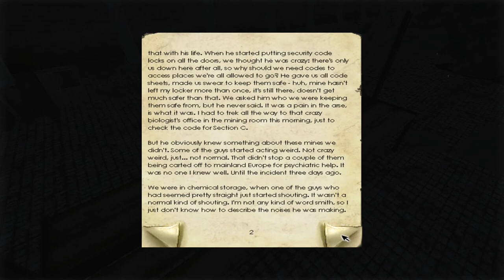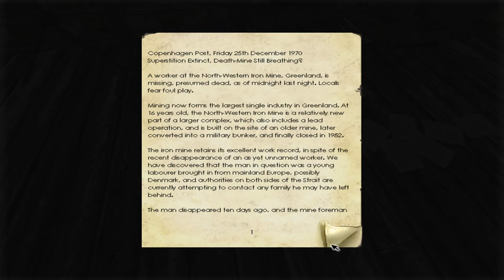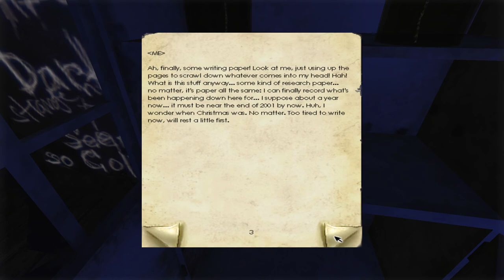Penumbra: Overture with 3D spatial sound 🎧 (OpenAL Soft HRTF audio)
Use headphones only with any virtual surround features turned off. Best scary binaural audio at 0:26, 5:20, 15:33, and 17:08. I apologize for some of the jumpcuts; I recorded this in the middle of the night and I had a few brain farts.

There's only two days left of the Halloween marathon and I bet you've already figured out I was saving the best for last, huh? Here is Penumbra: Overture with OpenAL Soft's HRTF. This game needs no introduction, really. The important thing to note is that Frictional Games was one of the few game developers to actively support the OpenAL API. Well, that is until they switched to FMOD for the release of SOMA (fucking consoles).

Unfortunately, Penumbra: Overture lacks any kind of reverb effects from Frictional Games's later releases. Still, the binaural audio was superb from the get-go. There are few moments in gaming as nerve-wracking as hiding in shadows as a dog passes behind you, knowing that at any second your character could get startled and blow his cover. When I criticized all those Source engine horror games for having poor sound, it's because they should've sounded like this.

HRTF grade:
A

Settings:
Windows Control Panel: Stereo
Use Hardware: On
Driver: OpenAL Soft (you must place 32-bit soft_oal.dll in Windows\SysWOW64)
channels=stereo
frequency=44100
stereo-mode=headphones
cf_level=0
sample-type=float32
periods=3
period_size=128
default-hrtf=irc_1037_44100
hrtf=true
resampler=linear
drivers="-dsound"

3D 3Д звук пространственный бинауральный 3Dサウンド バイノーラル 空間オーディオ Ilusión Auditiva Sonido 3D áudio audio espacial Som em 3D 3D zvok Son en 3D 3D geluid 3D zvuk 3d声音 双耳 เสียง 3D Âm thanh 3D Suono 3D audio spaziale 3d-ääni binauraalisen 3D lyd 3D dźwięk Suara 3D 3D 사운드 3 डी साउंड 3 डी ध्वनि صوت ثلاثي الأبعاد صدای سه بعدی Τρισδιάστατος ήχος 3D skaņa 3D garsai 3D ses צליל תלת ממדי דימוי שמע